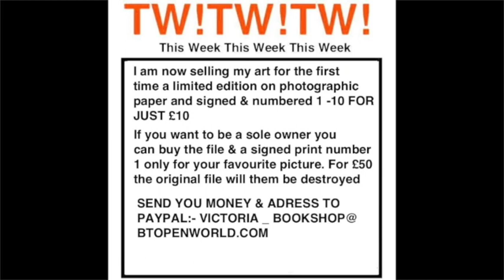340 PSYCHEDELIC & PSYCHOACTIVE ART SWIRLIES New Psychedelic Art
340 PSYCHEDELIC & PSYCHOACTIVE ART SWIRLIES New Psychedelic Art